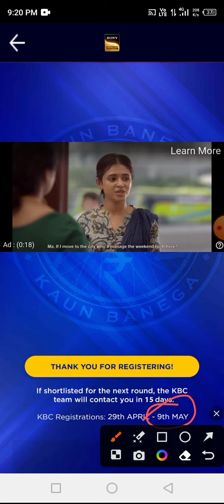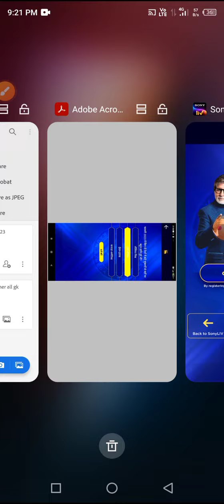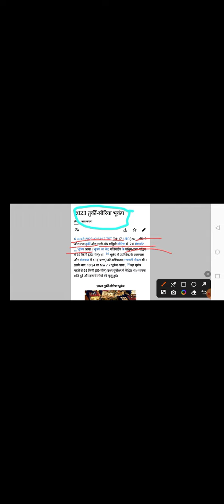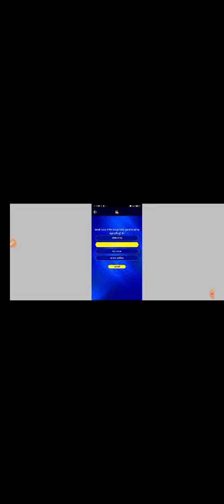KBC 6 May Registration नहीं हो रहा है SOLUTIONS |KBC 6 May Registration Question and Answer|Kbc 2023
KBC 6 May Registration नहीं हो रहा है SOLUTIONS | KBC 6 May Registration Question and Answer | Kbc Session 2023 | KBC 2023 Registration Today

💥KHC Personal Interview (Contestant Profile Sheet/Registration Form) [English Medium] Download Full Filled Pdf ये लिंक पर क्लिक करें👇

✈KHC 2023• Online Audition Gk Test/Video Upload Introduce Video कैसे दे((दृकश्राव्य Gk चाचणी/व्हिडिओ अपलोड परिचय व्हिडिओ)

kbc online registration 2023
how to participate in kbc 2023
how to get into kbc 2023
kbc 2023 mein registration kaise kare